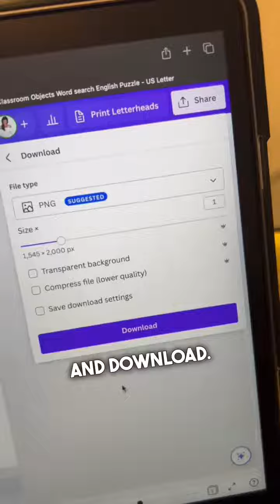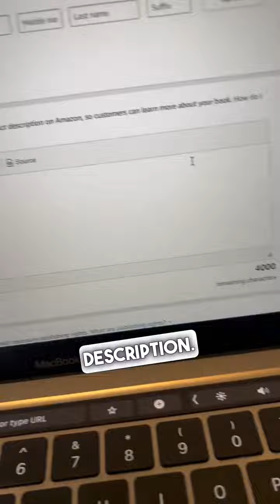Side Hustle I Wish I Knew Sooner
👉👉👉👉 Whos trying this one?? If you want to learn how to make 1k-5k a day from home Grab our free training showing you how, through the 🔗 on my profile! . . . howtomakemoneyonline sidehustleideas makemoneyonline2023 wifimoney highincomeskills highincomeskill workfromhomejobs bestremotejobs2023 entrylevelremotejobs beyourownbossthisyear passiveincome2023💸